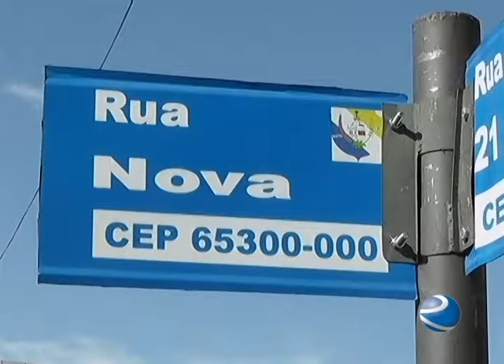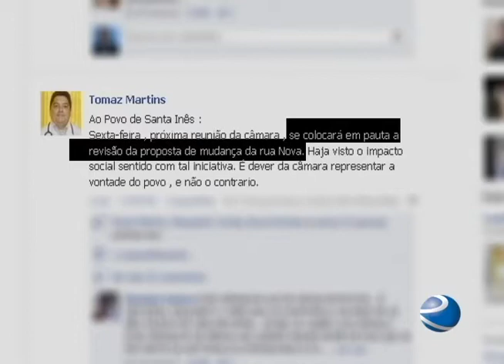TV Remanso TROCA DO NOME DA RUA NOVA CAUSA MUITA POLÊMICA EM SANTA INÊS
O projeto que altera o nome da Rua Nova, uma das principais vias do centro da cidade, foi aprovado por unanimidade em uma das sessões da câmara de vereadores. A indicação foi do vereador Antonio Silva do PSC, mas a notícia não agradou muito as pessoas que ao saberem da decisão não esconderam sua indignação.